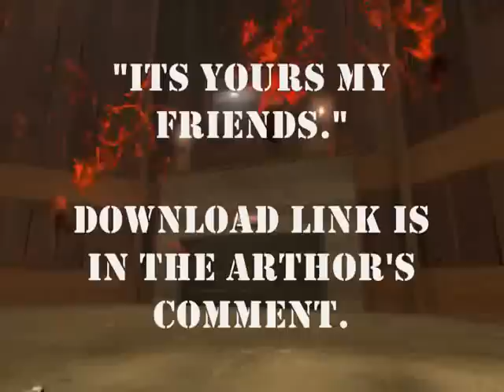TF2 Sound Mod - Demoman Morshu (Zelda CD-i) *New link*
I saw this FPSBanana a long time ago, but its broken. So I decided to make my own and possibly better.

The Demoman's Garnade Launcher and Sticky Bomb Launcher sounds are replaced with Morshu from the Zelda CD-i.
The voices blend with the sound effects from the weapon in a hoping fitting manner.

This Sound Mod is FREE. (At least it should be!)